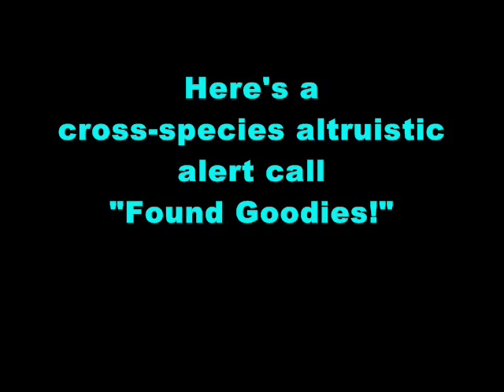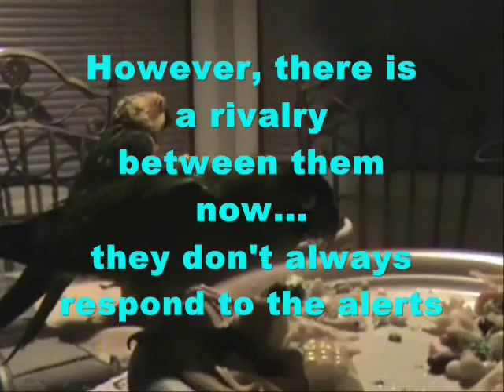Parrots Sharing ~ FlyChomperFly Research Series: CROSS SPECIES VOCALS Altruism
ALTRUISTIC VOCALIZATIONS ACROSS SPECIES
Although parrots are indeed tricksters, I have witnessed that they also use vocalizations for cooperation and altruism. Chimpanzees are known to alert one-another when they have found a good food source, and I have documented how all my birds (cross-species) use a common call to announce a "goodie" to the rest of the flock. Plus, my parrots are not only different species...they are a mix of both "Old World" (African) and "New World" (South American) parrots. Despite that, they will share the good news with one-another when they encounter something they consider to be excellent—it can be some special food, a cool toy, or a nice bath.

Virginia Bush, owner of the Avian Cognition Forum, describes how her Sun conure's "helpful" alert calls were both intentional and unintentional cross-species communication. There are many conure people who have reported similar behavior: I think Holly is mainly concerned about alerting me. She almost always keeps giving her call until I have assured her that I know where the hawk is. Interestingly, though, many of the wild outside birds that hang out near the birdfeeder seem to have learned what Holly's call means, and now fly to cover when they hear it.
Avian Cognition Forum, "Holly didn't have to say it"
vobush, Apr 13, 2014